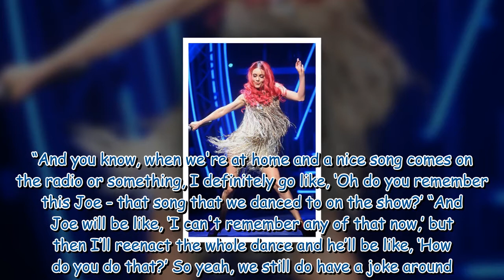Strictly's Dianne Buswell addresses pressures of Joe Sugg relationship 'Really invested'